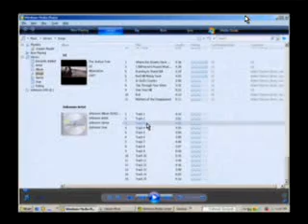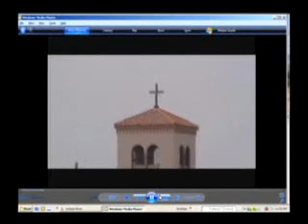Ground Hog's Day Rock Bowl 831 Mascot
Gopher Workin Mitchell's Cove 831